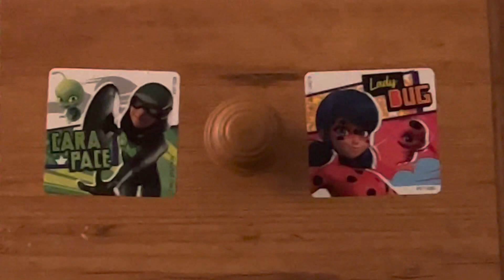Cara pace and lady bug